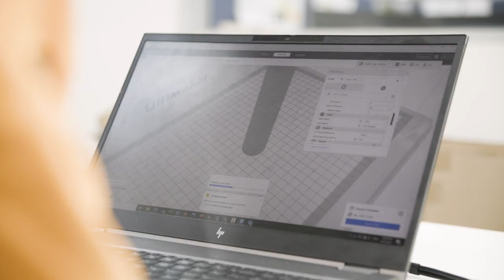VMHOF Awards 2023 – Winner in Young Manufacturer of the Year category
The winner of the 2023 Victorian Manufacturing Hall of Fame Award for Young Manufacturer of the Year category was Swastik Sharma.